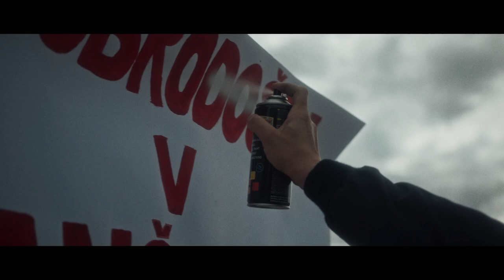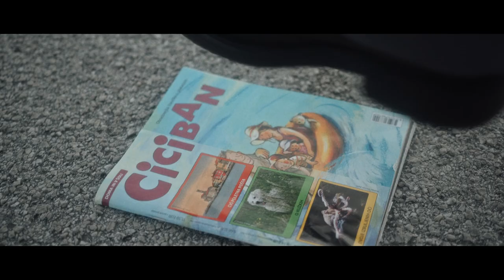MANIFEST - V PRIJEMU OBLASTI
Gaber Bobek - Kitara, vokal
Dementej Gradišnik - Bobni, back vokal
Lovro Bobek - Bas, back vokal

Direktor fotografije: Max Petač
Gaffer: Max Bernard
MUA: Sara Jeremič
Montaža in barvna korekcija: Max Petač
Scenarij: Manifest
Policaj: Gabor Szekeres
Statistke: Kaja, Kristina & Nikolina
Posnetki s protestov: Božidar Flajšman

Posneto v Studio Puzzle, Mežica in Narodnem domu Mežica, 2021
Sound producer - Dejan Dimec

Zahvale:

Dejanu Dimecu za ustvarjalno simbiozo, profesionalnost in gostoljubje pri snemanju komada,
Maxu & Maxu za krasno izkušnjo in jebački spot,
Sari Jeremič, da smo ene 3x lepši,
Klubu Jedro za fantastičen natečaj,
Gaboru Szekeresu za super odigrano vlogo, za katero je bil rojen,
Božidarju Flajšmanu za posnetke s protestov,
Staršem, ki vedno podpirajo namesto zatirajo,
Našim deklinam, da nas 100% prenašajo
in vsem vam, ki prisluhnete, pomagate, predlagate…

OD ZAČETKA JE BIL V SLUŽBI DRŽAVE
NIKOL NI PRELISTAL VSEH LISTOV USTAVE
S SKLONJENO GLAVO POŽIRA UKAZE
IN ČAKA NA NOVE POLITIČNE OBRAZE

ZDAJ PIŠE NAM LISTKE, STRAH ZBIJA V LJUDI
NORMA MU VEST JE Z NJO ŠČITI LAŽI

UTRUJEN IN ZMEDEN PREŽI…

NIMAM POTRPLJENJA ZA LJUDI (GABIJO SE MI)
V ŽELJI PO NORMALNOSTI (ČLOVEKA, KI TRPI)
OBJEMAM VERO V SISTEM (POLOMLJENE KOSTI)
SO DAVEK MOJE NEMOČI  (V PRIJEMU OBLASTI)

PREGANJAL CICIBANE JE V SOJU LUČI
ZA DENARNE NAGRADE JE KRADEL NOČI
SEKAL GOZDOVE IN SADIL DREVO
MLATIL DRŽAVLJANA, KER MEL JE KOLO

ZAŠČITNIK JE SVOJIH NAMIŠLJENIH MEJ
S PENDREKOM V ROKI KROTILEC IDEJ
JOKAVO SE DERE 'RAD SE MEJ'

NE BOM MARŠIRAL Z RAJO, KI OBNAŠA SE KOT ČREDA
RAZVAJENI, NAVAJENI SE ŠVERCAT PREKO REDA

3X

NISEM SE RODIL DA BIL BI KRIV (SVOJO VEST ZGUBIL)
V ISKANJU SEBE SEM SE SKRIL (JEZO PREBUDIL)
ZA ŠTIRI STENE BREZ MEJA (ZAZIDAL SANJE SI)
ZAJEBAL VSE DA BIL BI TA (V PRIJEMU OBLASTI)

Videospot je zmagovalcem glasbenega natečaja BOB (Battle of Bands) 2021 financiral Javni zavod Sotočje Medvode. Natečaj je potekal v Klubu Jedro.